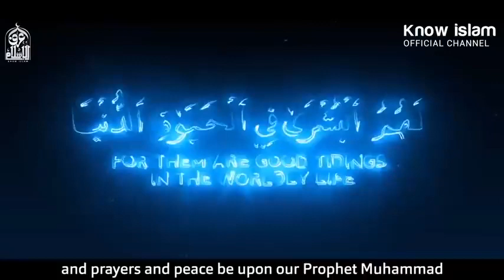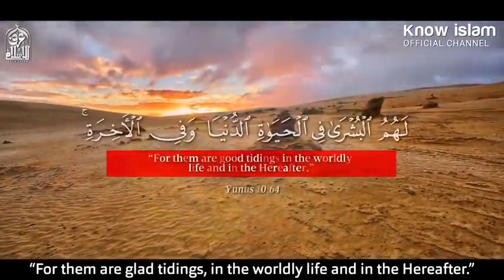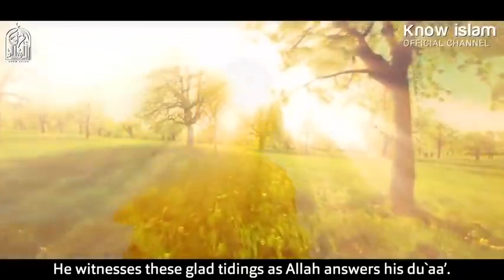لا تستعجل ستأتيك البشرى فديو يفوق الوصف جميل لن تندم على مشاهدته - د محمد سعود الرشيدي